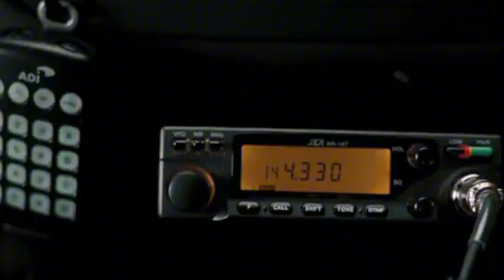Der traurige Grund, warum Bruce Willis sich verabschiedet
Bruce Willis, der Actionheld, der das Publikum jahrzehntelang faszinierte, hat kürzlich eine herzzerreißende Ankündigung gemacht. Erkunden Sie mit uns den Grund für seine Entscheidung, sich von der Schauspielerei zurückzuziehen.
Dieses Video erzählt Ihnen von der schwierigen Situation von Bruce Willis und seinen intensiven inneren Kämpfen, sich von Hollywood zu verabschieden. Wenn Sie Bruce Willis lieben, hinterlassen Sie unten einen Kommentar mit „eins“, um ihn darüber zu informieren.